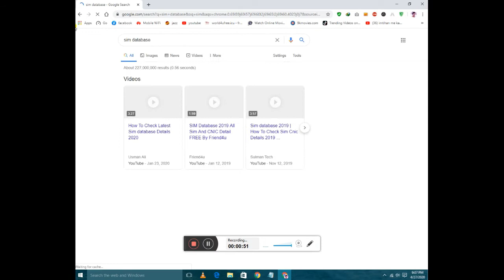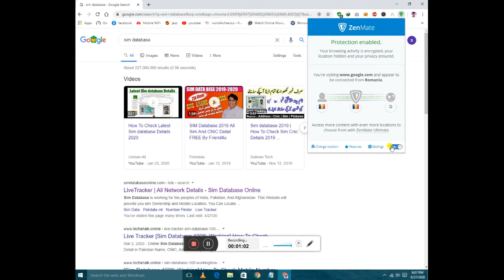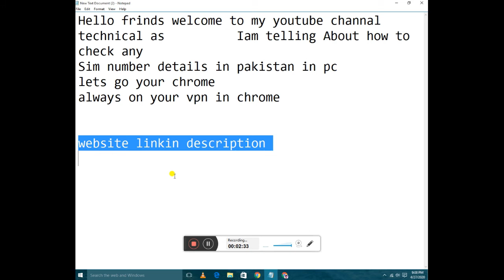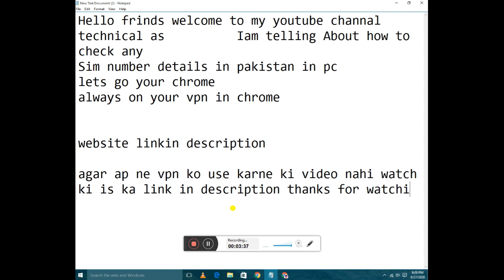How to Check Any Details Sim Number and CNIC In Pakistan Use Chrome In pc | Sami sharing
How to Check Any Details Sim Number and CNIC In Pakistan Use Chrome In pc   website link